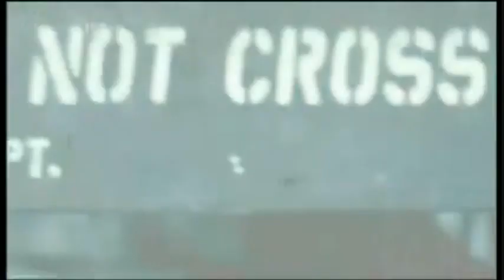Law & Order: Criminal Intent Custom UK Intro